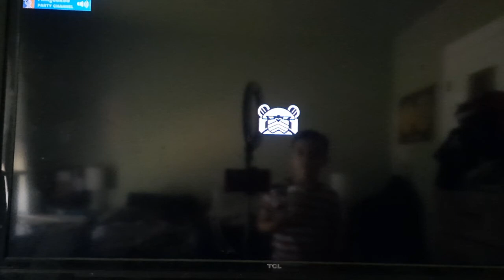2022 Fortnite Live Event